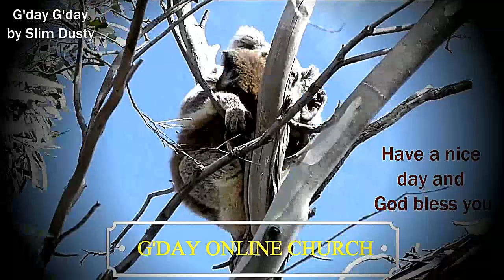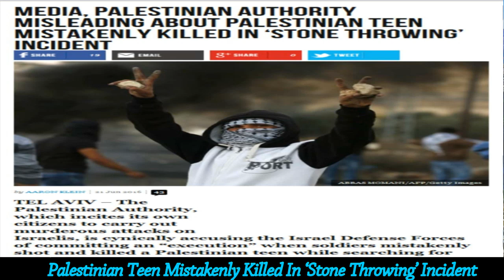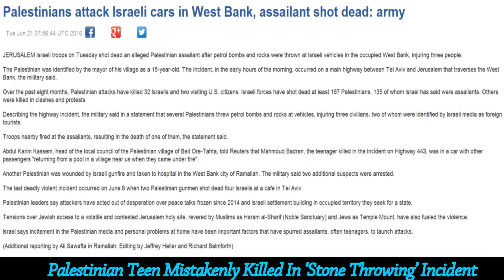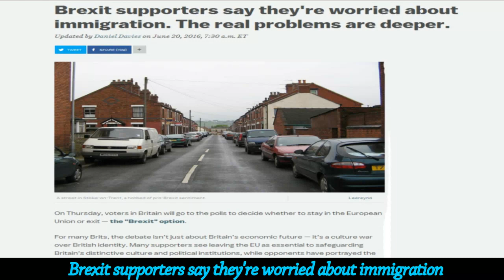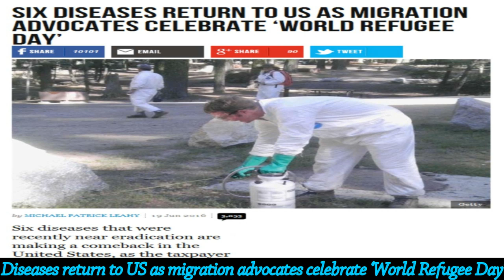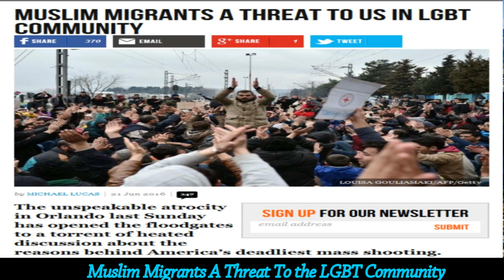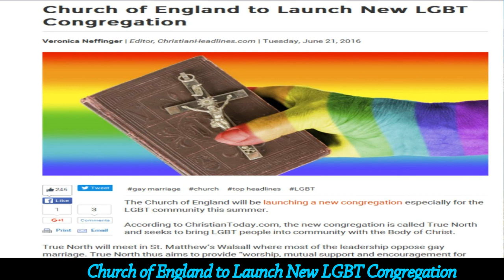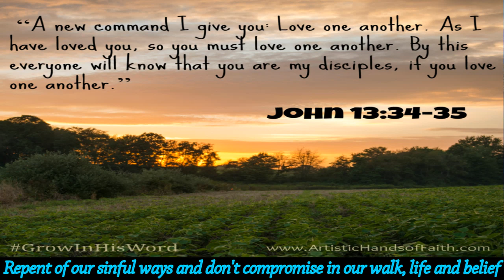MIDWEEK PROPHECY UPDATE JUN 22, 2016 - SIX DISEASES RETURN TO THE USA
Gaza Arabs demand UN stop Israel's anti-terror tunnel wall, Media, Palestinian Authority misleading about Palestinian Teen mistakenly killed in ‘Stone Throwing’ incident, Japan military on alert for possible North-Korean ballistic missile launch, Brexit supporters say they're worried about immigration but the real problems are deeper, World Refugee Day: 65 million people affected, say U.N stats, six diseases return to US as migration advocates celebrate ‘World Refugee Day’, Analysis: Immigrants costs taxpayers up to £17 billion a year,  Muslim migrants  a threat to the LGBT Community, Obama admin deletes ISIS  references  from Orlando 911 calls, Christians gather together to remember the Christians killed by Muslims, a Muslim man comes In dressed up as a priest and then blows himself up and slaughters Christians and Church of England to launch New LGBT congregation.